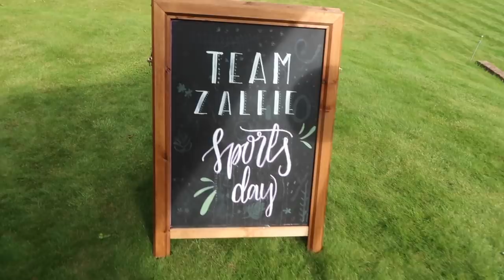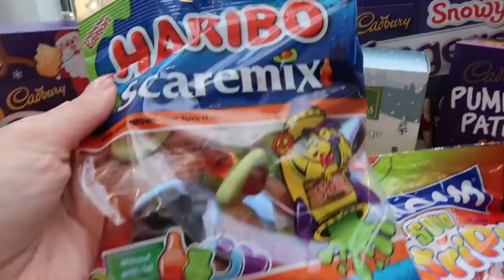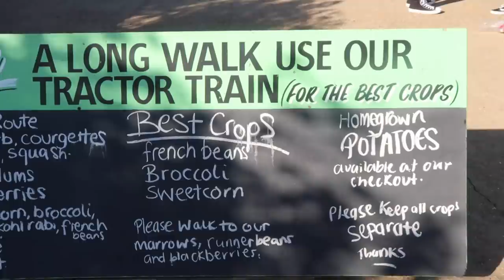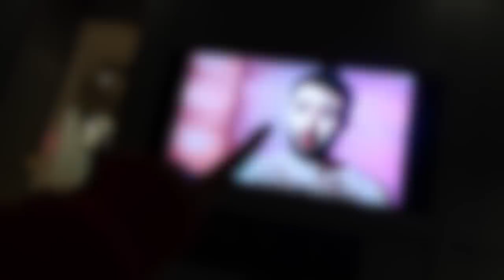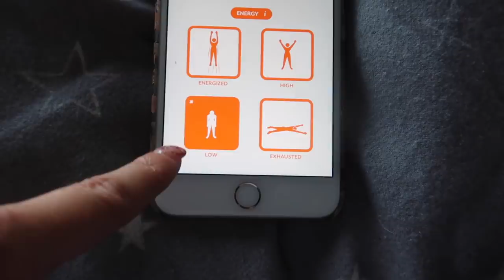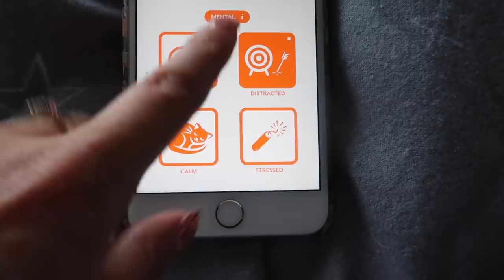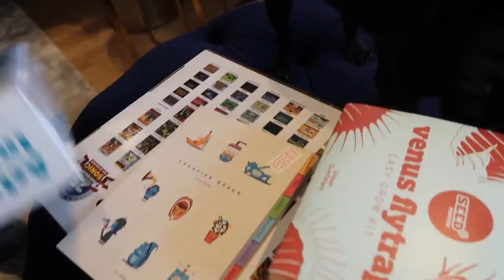PUMPKINS, PRESENTS & PLONKERS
This video contains a paid for advertorial for Clue!